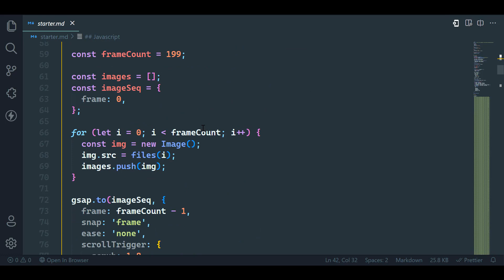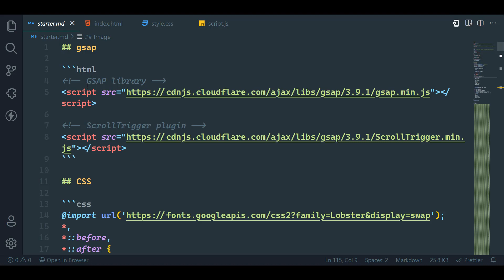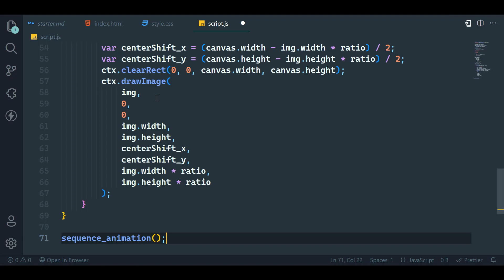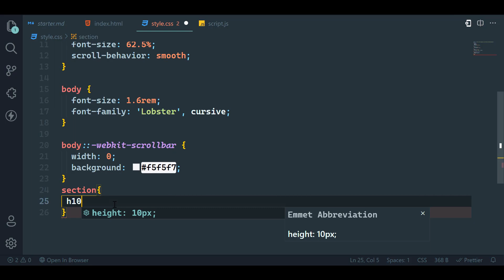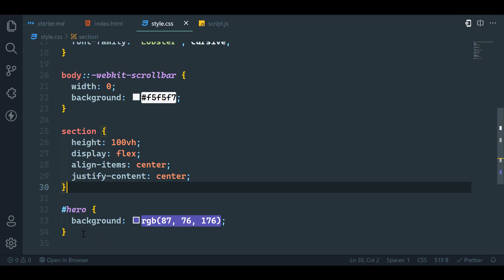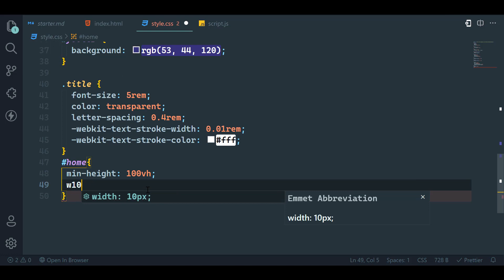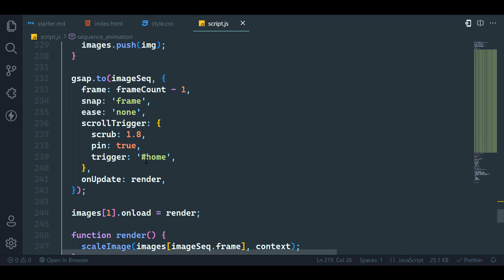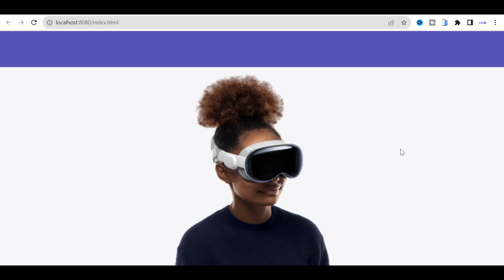Apple Vision Pro Sequence Animation Using HTML & CSS and GSAP